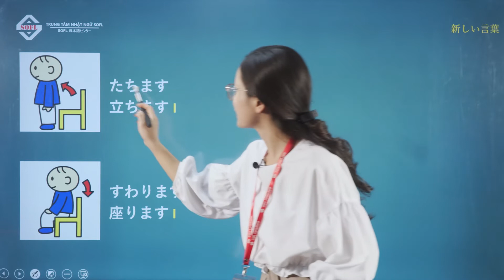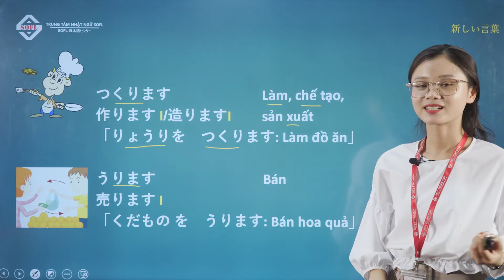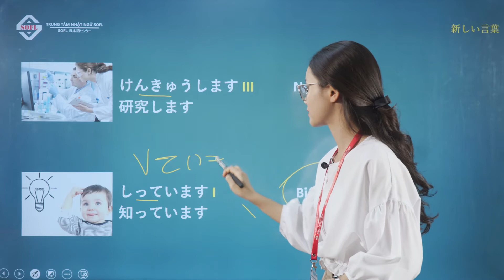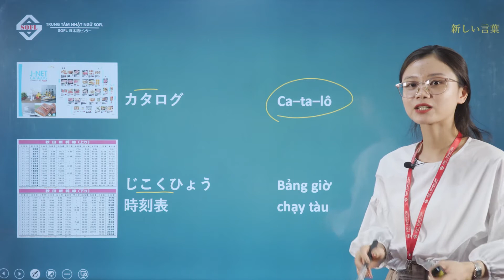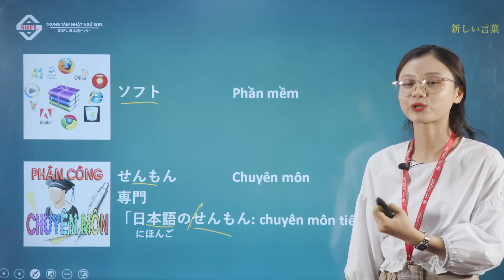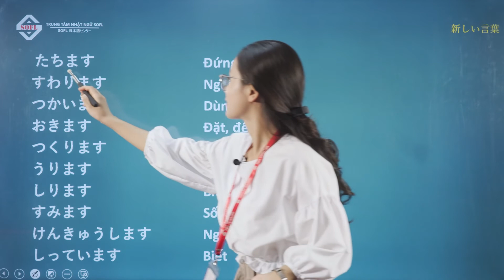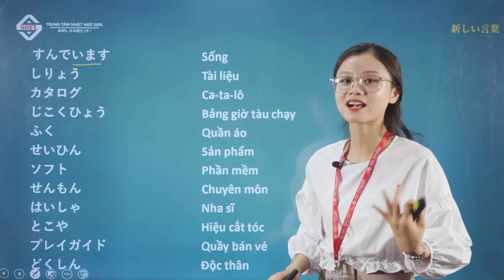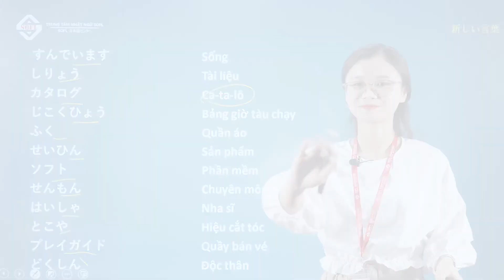Từ vựng tiếng Nhật N5 bài 15 | Giáo trình Minna No Nohongo N5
Bài học chia sẻ kho kiến thức từ vựng N5 trong chương trình tiếng Nhật sơ cấp N5.
Trung tâm Nhật ngữ SOFL

Kênh youtube chuyên đăng tải các video chia sẻ bài học tiếng Nhật chủ đề tiếng Nhật sơ cấp N5, luyện thi JLPT, ngữ pháp, từ vựng. do giảng viên tại SOFL thực hiện.

Hy vọng mỗi video của trung tâm Nhật ngữ SOFL sẽ giúp bạn có thêm nhiều kiến thức, nhanh chóng bước đến con đường chinh phục tiếng Nhật.

Giao tiếp chuẩn Nhật ~ Luyện thi chuẩn JLPT